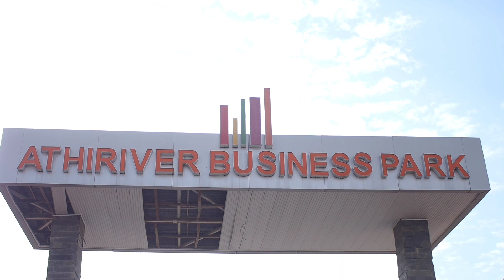Budget by Biez kaviru behind the scenes part 1